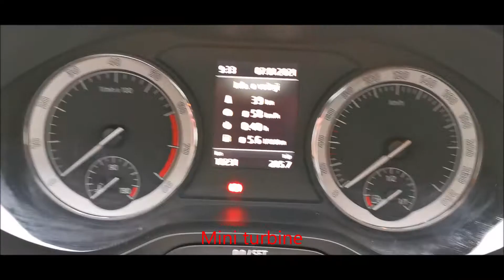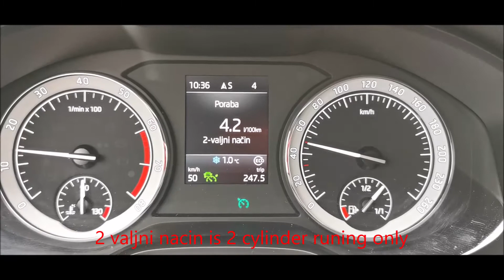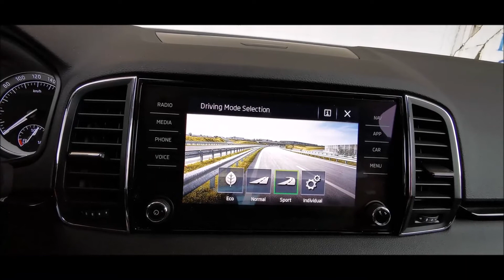skoda karoq review - the other view ***subscribe***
What other "forgot" to tell you. This is what you get for 26000€. Half a car.
Electronics doesn't work in funny weather, the car is sluggish and it has a weird suspension. This one was 7 months old rental car. Front suspension was bouncing up and down on the highway as crazy. The car has a "big" 1.5L engine with 150 ponies. I couldn't find them anywhere and the car only weighed 1480kg.
I will stick with old Japanese...